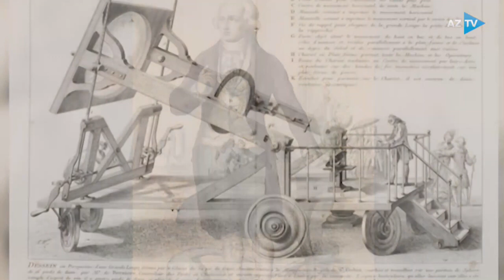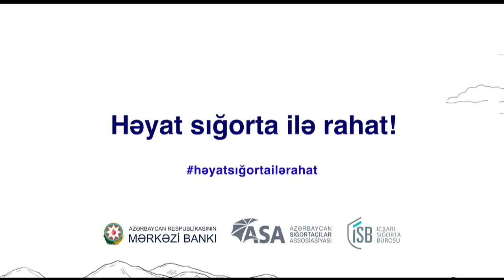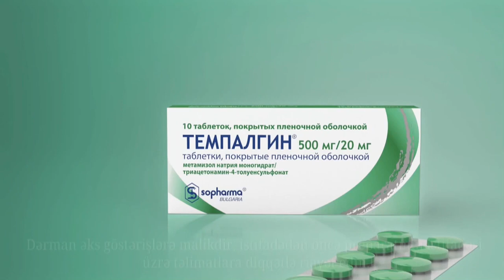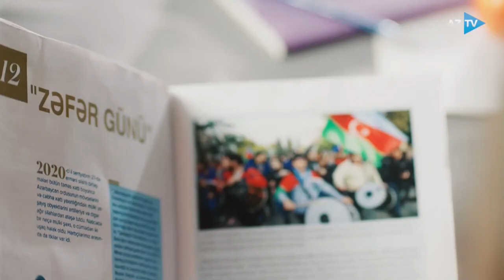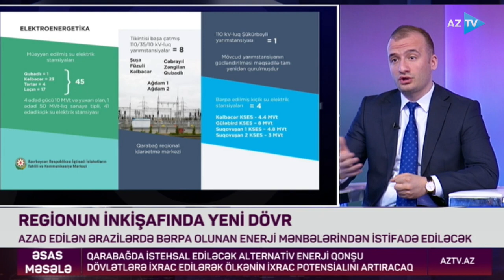Alternativ enerjinin cari vəziyyəti və Azərbaycanda mövcud imkanlar/Coşqun Cəfərov/Əsas Məsələ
İİTKM-in eksperti Coşqun Cəfərov "Əsas məsələ" verilişində dünya üzrə enerji bazarında alternativ enerjinin cari vəziyyəti və Azərbaycanda mövcud imkanlar haqqında danışıb